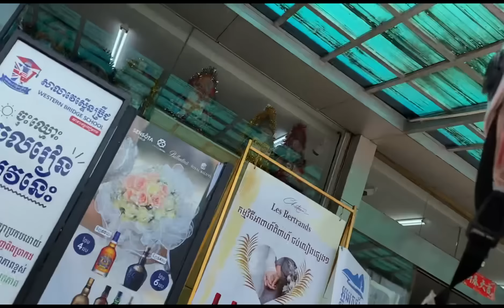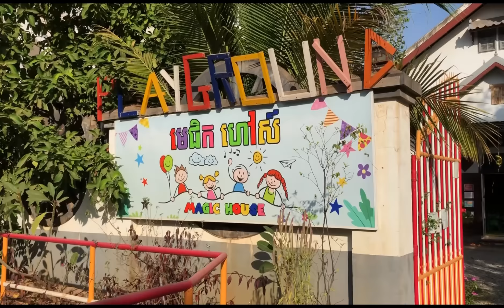#171 A jednak zostałem kamerdynerem. Zadyma na stadionie.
Drogi widzu, jeśli chciałbyś zostać naszym Patronem i wspierać naszą pracę, możesz zrobić to dzięki PATRONITE.

Wsparcie autora bezpośrednio na konto:
Bank Millennium
Natalia Osinska
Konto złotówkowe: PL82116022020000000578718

Jesli chcesz wesprzeć naszą spontaniczną twórczość ,możesz to zrobić przez BUYCOFFEE.